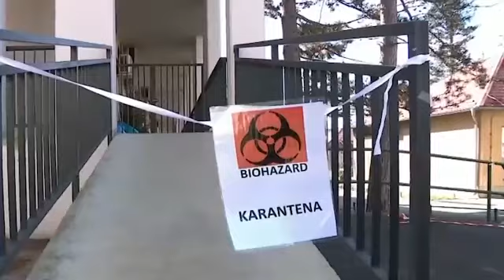Sustav domovinske sigurnosti